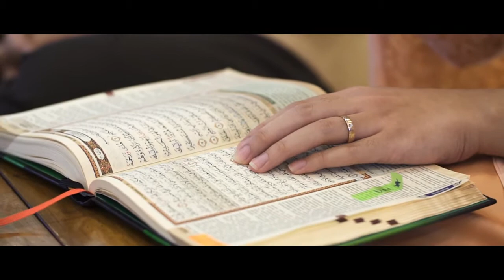PENGAJIAN & SIRAMAN AMANDA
3rd of August 2017

This event used to be held a few days before the wedding day with the intention to ask permission and blessings from the whole family and friend. First, we had what is called as "Pengajian", which all of us gathered all together and pray in Islamic way. I also asked forgiveness and blessings to my parents for marrying the man i've chosen

Afterwards, we had a traditional Sundanese ceremony called "Siraman", to cleanse and purify me as the bride before the wedding ceremony with the so called holy water by 11 guests on that day to ask blessings and prayer.